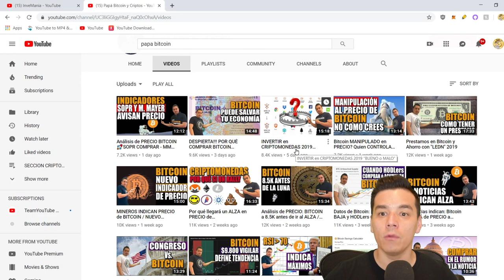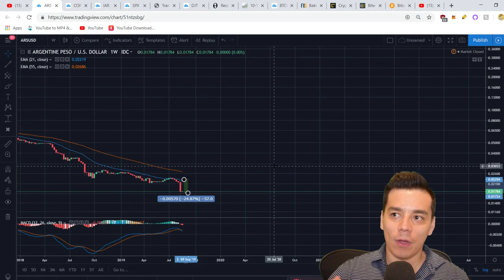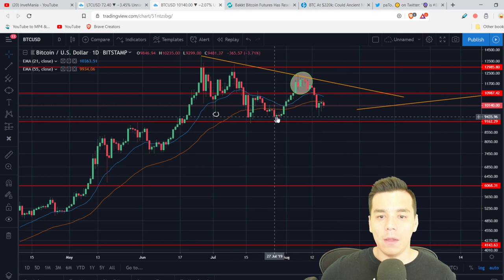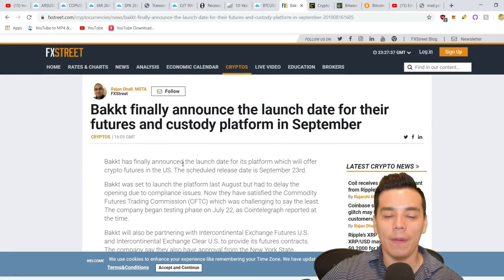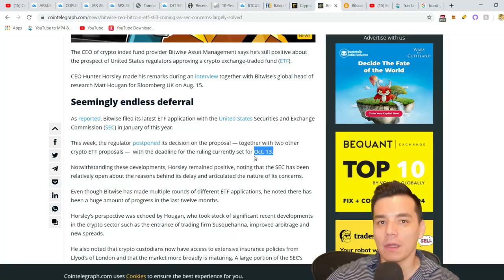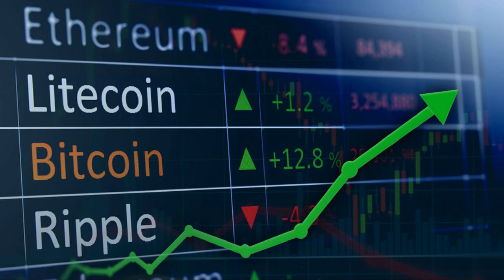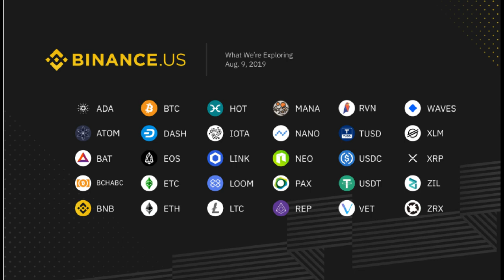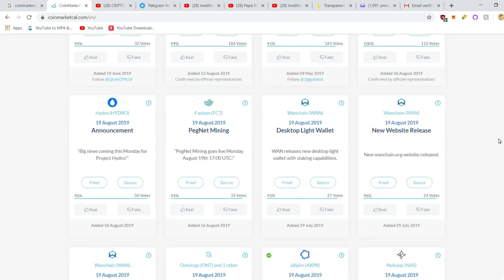Bitcoin te protegerá en una recesión mundial?|Bakkt y ETFs| Criptos y Tips para invertir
En esta edicion de CRIPTO CHAT converso con Juan del canal Papa Bitcoin y Criptos sobre la actual situacion de los mercados mundiales y el papel del Bitcoin y las criptos.